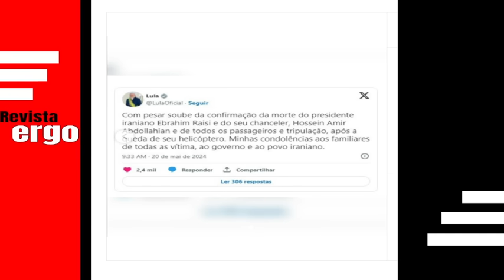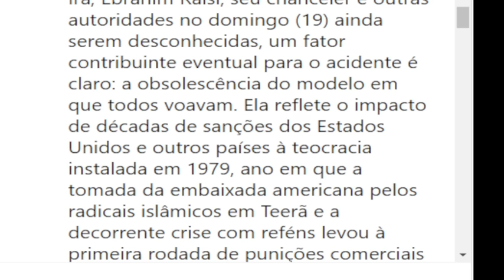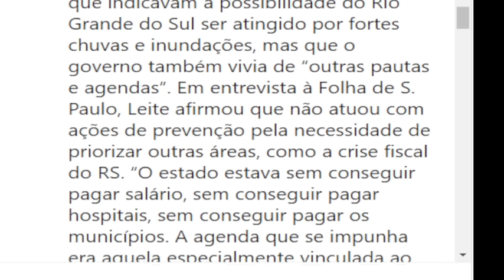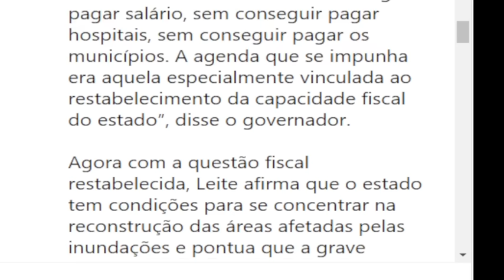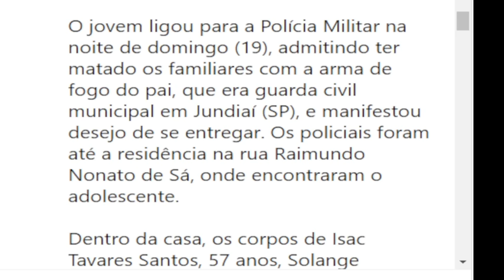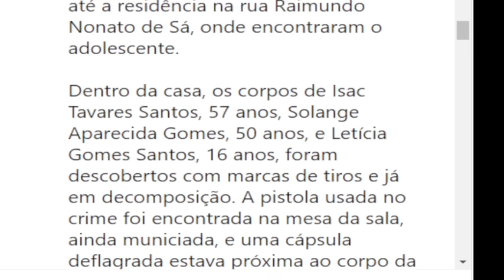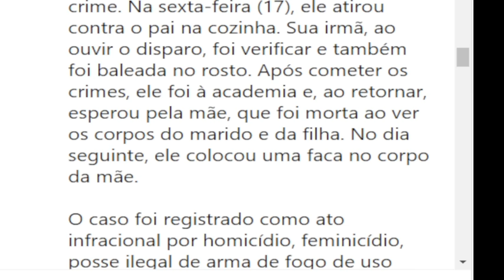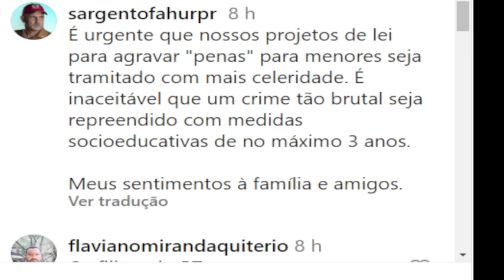#5 EDUARDO LEITE NA MIRA DA OPOSIÇÃO! TARCÍSIO DÁ AULA PARA LULA! CRIME BRUTAL EM SP